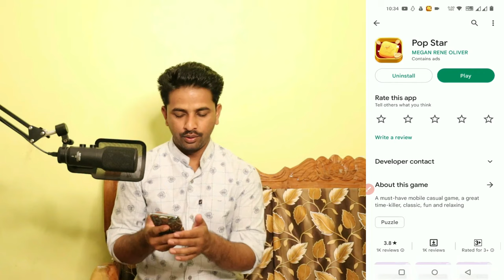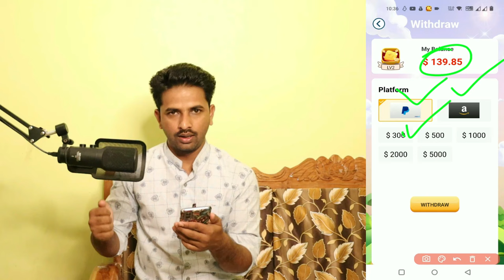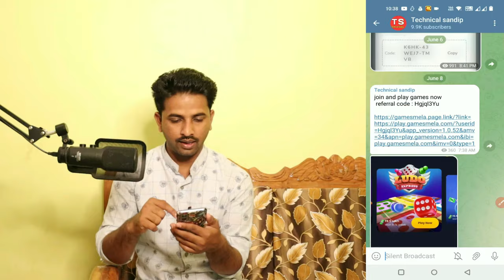POP STAR APP REAL OR FAKE | WITHDRAWAL | PAYMENT PROOF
Hi, Everyone

Topics discussed
1 Pop star app real or fake
2 Pop star app withdrawal
3 Pop star app payment proof